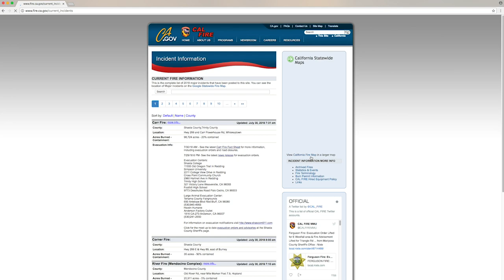STATE WILDFIRES AM UPDATE July 30, 2018